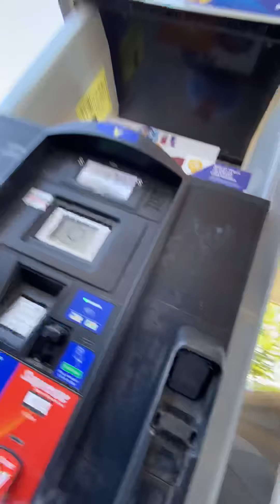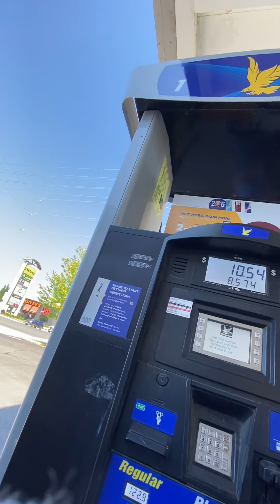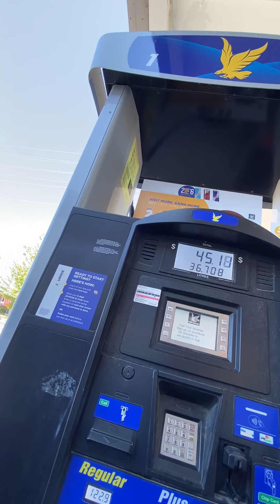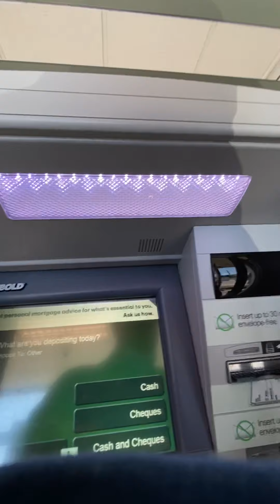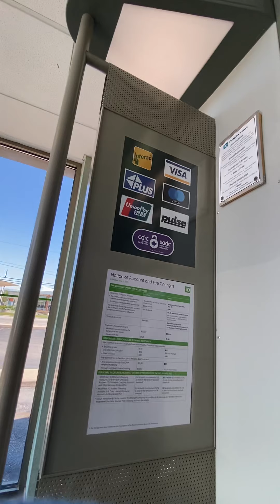Gas ⛽️ Bank 🏦 Car 🚗 Wash 🧽